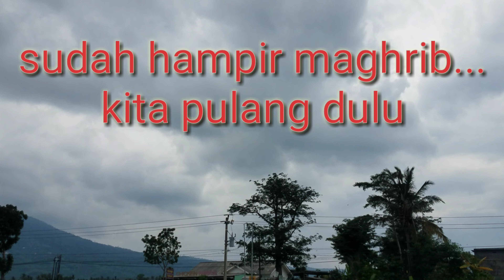Spot mancing kalitorong - Dapat ikan purba - ikan yang hampir punah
entah dari mana ikan ini bisa sampai di perairan pulau jawa